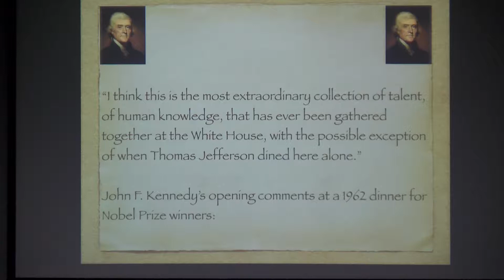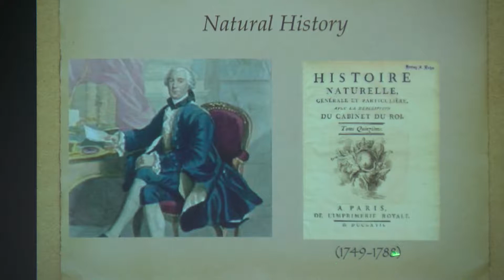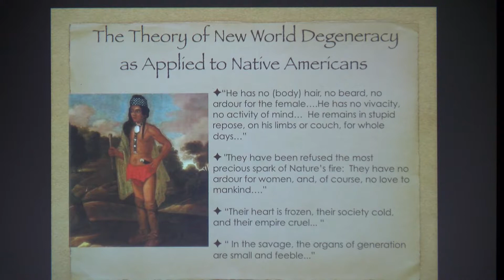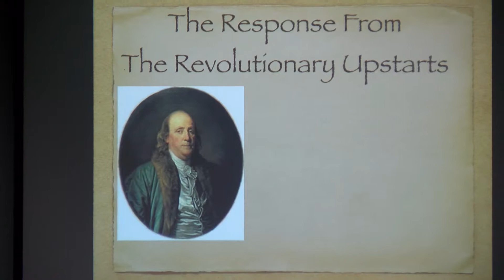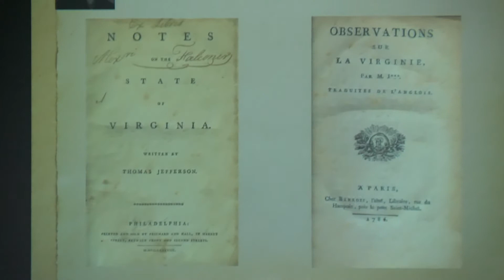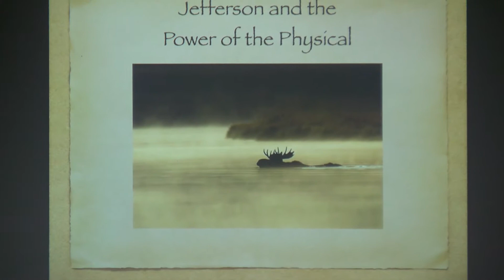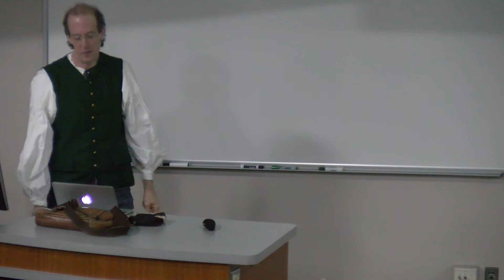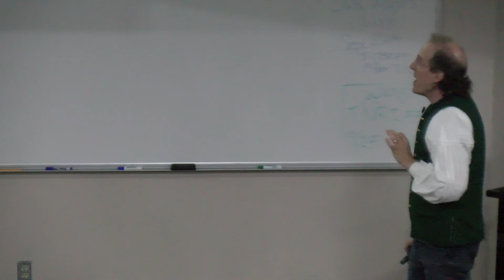Mr. Jefferson and the Giant Moose: When Natural History and History Collide with Lee Dugatkin, Ph.D.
Lee Dugatkin, Ph.D., a behavioral ecologist, and historian of science, presents on Mr. Jefferson and the Giant Moose: When Natural History and History Collide.

In the years after the Revolutionary War, the fledgling republic of America was viewed by many Europeans as a degenerate backwater, populated by subspecies weak and feeble. Chief among these naysayers was the French Count and world-renowned naturalist Georges-Louis Leclerc de Buffon, who wrote that the flora and fauna of America (humans included) were inferior to European specimens.

In "Mr. Jefferson and the Giant Moose", Lee Alan Dugatkin vividly recreates the origin and evolution of the debates about natural history in America and, in so doing, returns the prize moose to its rightful place in American history.

Dugatkin is an evolutionary biologist, behavioral ecologist, and historian of science at the University of Louisville. He has published over 150 peer-reviewed articles on evolution and behavior in top-tier journals like Nature, The Proceedings of the National Academy of Sciences and The Proceedings of The Royal Society of London. He is also the author of a number of popular books, including How to Tame a Fox and Build a Dog (co-authored with Lyudmila Trut; 2017), Mr. Jefferson and the Giant Moose (2009), The Altruism Equation (2006), Game Theory and Animal Behavior, and several others. In addition, he has published two widely-used university-level textbooks (Principles of Animal Behavior (2004, 2009, 2013) and Evolution (coauthored with Carl Bergstrom; 2012, 2016) and has been a contributing author to The Washington Post, Scientific American,Skeptic, Slate Magazine, The New Scientist, Newsday, Cerebrum, BioScience, Psychology Today, and The Wilson Quarterly. And finally, he is a captivating speaker, and his talks consistently appeal to extraordinarily broad audiences. He has been an invited seminar speaker at over 150 universities around the world, including Oxford University (England), Cambridge University (England), The University of Copenhagen (Denmark), The University of Havana (Cuba), The University of Helsinki (Finland), The National University of Mongolia (Mongolia), The University of Zagreb (Croatia), Charles University (The Czech Republic), Uppsala University (Sweden), The University of Groningen (Holland), National Taiwan University (Taiwan), The University of Otago (New Zealand), The London School of Economics (England), Harvard University, Cornell University, The University of Chicago, and many, many others.